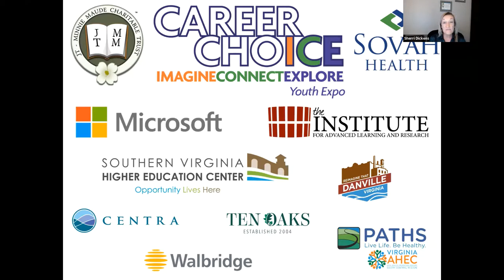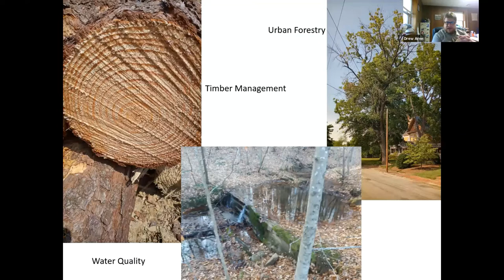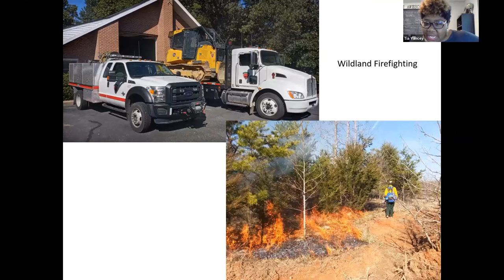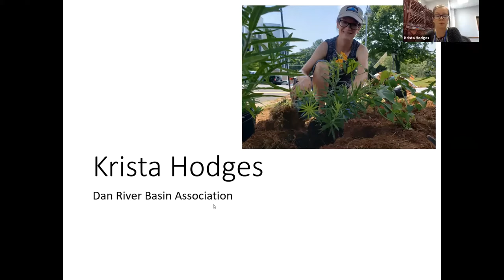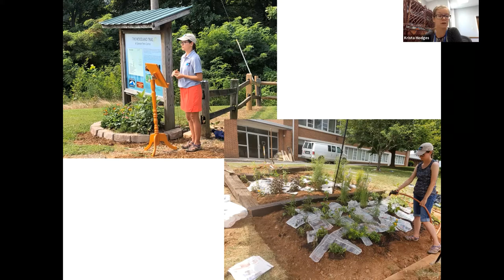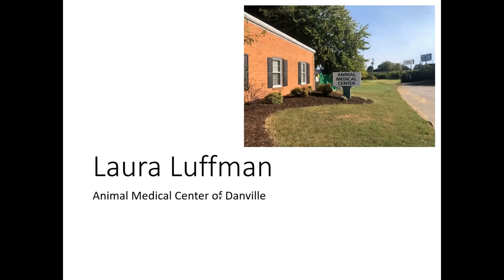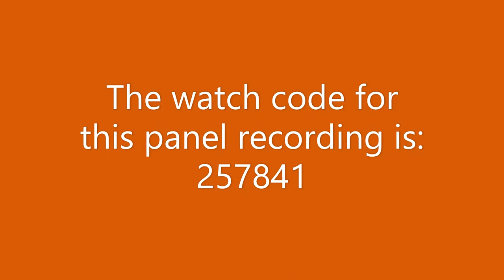2021 Career ChoICE Agriculture, Food, & Natural Resources Panel Discussion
This video is a recording of the 2021 Career ChoICE Agriculture, Food, and Natural Resources Panel Discussion that took place live on Sept. 29th. This panel is one of a series of sixteen Career ChoICE panels, each focusing on a different VDOE career cluster.
Panelists: Drew Arnn, Virginia Department of Education; Krista Hodges, Dan River Basin Association; and Dr. Laura Luffman, Animal Medical Center of Danville
Moderator: Tia Yancey, Averett University's Center for Community Engagement & Career Competitiveness